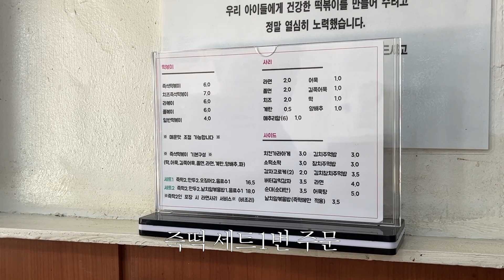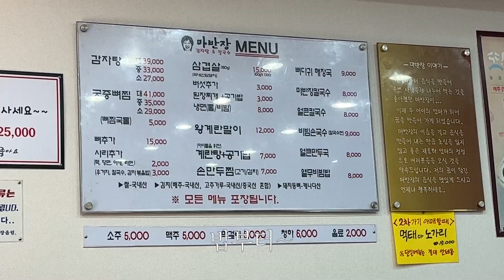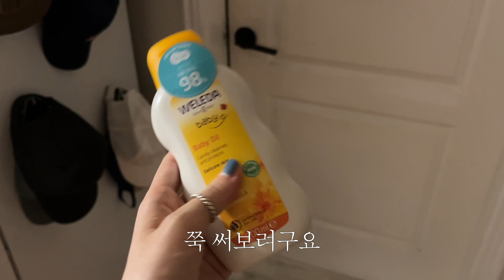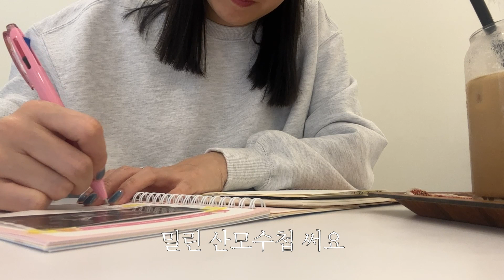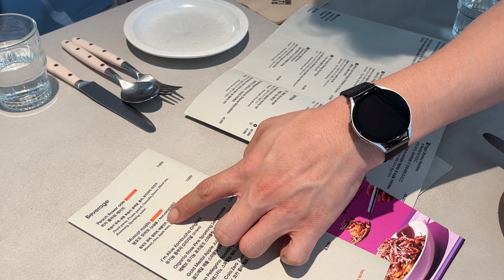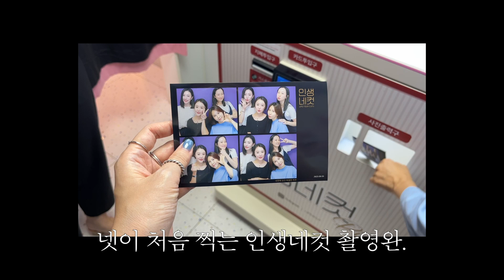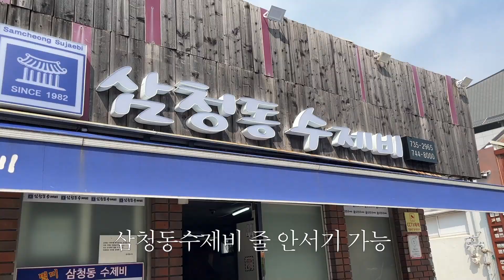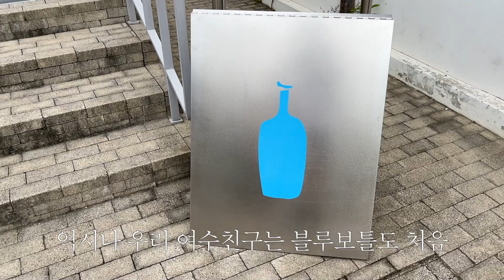vlog. 임신20주! 운동, 쇼핑 체력왕 임산부 일상💪 한남동 편집샵 • 클로브 맨투맨 • 테클라 아기수건 • 나이키 임부레깅스 • 홈케어템 • 브이로그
안녕하세요 해딩입니다 :D
어느새 임신 20주!
만나는 사람마다 지금 아니면 못논다.. 못다닌다..
평소처럼 지내라.. 하도 들어서
정말 평소처럼 운동하고 먹고 놀고 지내고 있어요 ㅎㅎ
틈틈히 임산부템과 우리 해동이 아이템 쇼핑도 열심히 하고!
특히 요번주엔 고향 친구들이 서울까지 올라와서 행복했답니다🥰
그럼 별거 없는 임산부 일상 브이로그

🛒 정보
DAY 4.
✹ 나이키 레깅스
나이키 젠비(M)
여성 젠틀 서포트 하이웨이스트 7/8 레깅스(임부복)
S사이즈

✹ TEKLA
Washcloth
Red & Rose Stripes / Baby Blue Stripes / Sailor Stripes

✹ 목련상점
[크래프트문] 백자쁘띠항아리

New Active Sweatshirt_women (Light Grey)
Basic Fit Ball Cap Colorblock (Navy)

DAY 6.
마리엔메이ㅠ비건 로즈 히알루로닉 하이드라 워시오프팩

스킨수티컬즈 C E 페룰릭